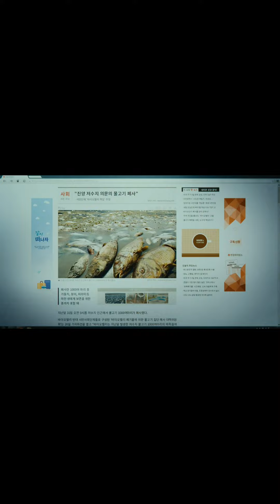Train To Busan 2016 Hindi Dubbed Movie Part 2 |korean Zombie Movie Hindi |Hindi Dubbed Movies Zombie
train to busan movie
train to busan 3 trailer busan
train to busan 2016
train to busan trailer
train to busan reaction
train to busan movie review
train to busan movie reaction
train to busan 3 teaser
train to busan 2 trailer
train to busan peninsula
train to busan redemption
train to busan new trailer
movies like train to busan
train to busan 3 redemption
zombie movies
zombie
zombie movie
movie
full movie
zombies
best zombie movies
movies
new zombie movie
zombie full movie
action movie
horror movie
free movie
full zombie movie
best zombie movie
zombies movie
scary zombie movie
foreign zombie movie
classic zombie movie
zombie movie trailer
top 5 zombie movies
2023 zombie movies
zombie movies 2024
zombie movies 2023
american zombie movie
top 10 zombie movies
zombie movies top 10movies 2024
action movie
movie
hollywood movies in english 2024
2024 movie
movie 2024
action movies 2024
movies
full movies 2024
2024 movies
full movie 2024
hollywood movie
full movie